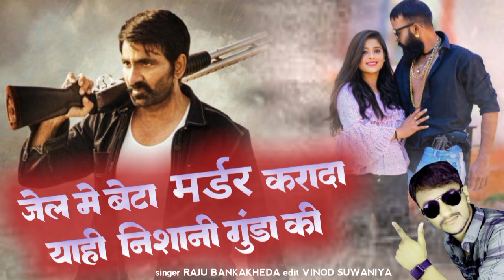जेल में बेटा मर्डर करादा याही निशानी गुंडा की | Raju Bankakheda New gangster song 2024 | letest song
Singer Raju bankakheda
Music devbhoj rikording studio bankakheda
Lyrice Raju bankakheda